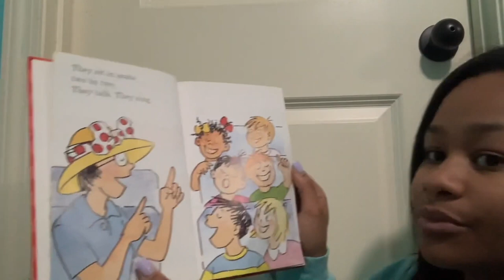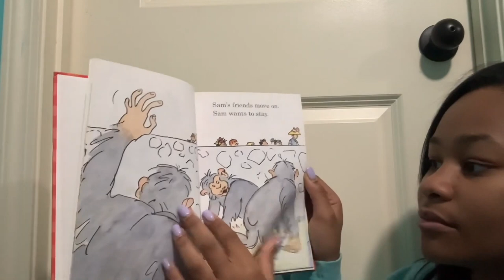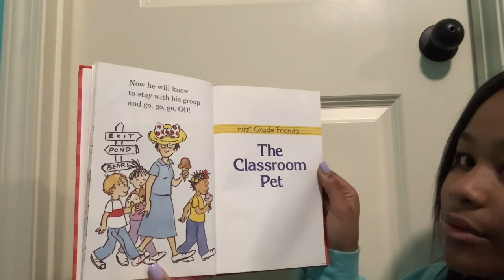Online Storytime: First Grade Friends Forever! The Class Trip by Grace Maccarone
Read by Tahirah Abdu